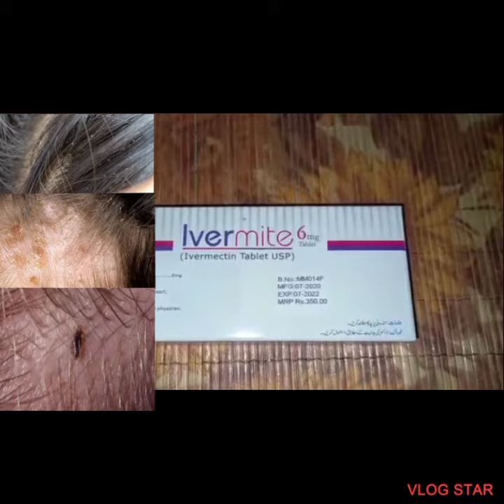LICE/ HOW TO GET RIDE OF HEAD LICE